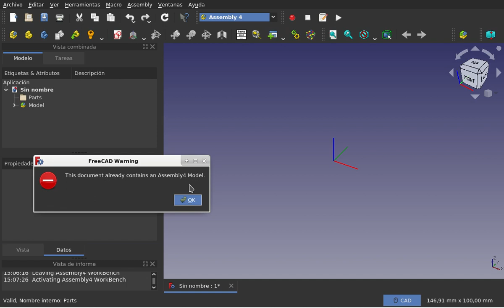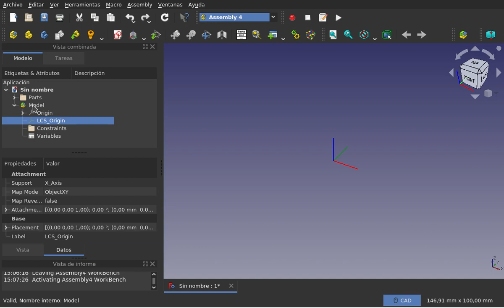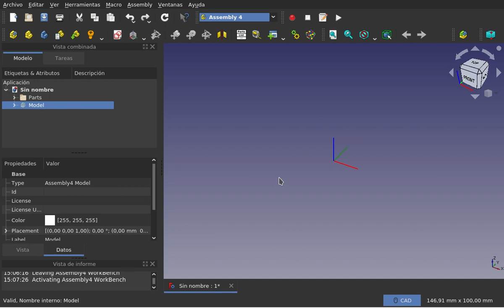Tutoriales cortos sobre el banco de trabajo Assembly4 de FreeCAD: Detalles (1)